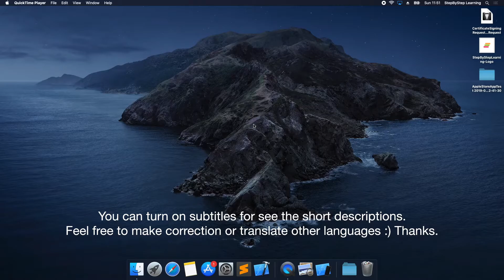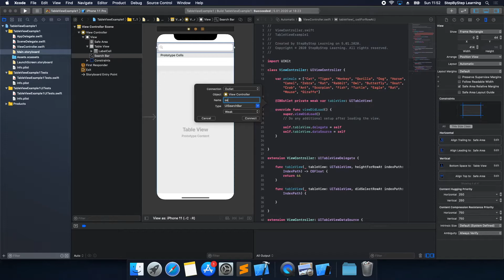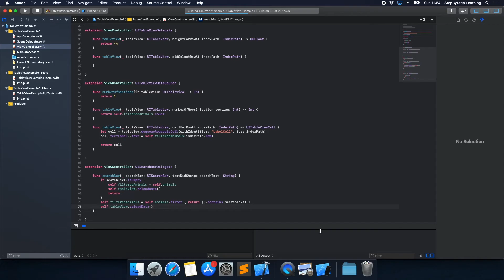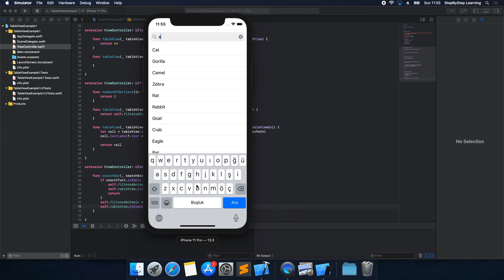UISearchBar with UITableView - Swift #12 - iOS Programming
This video is showing that how to use search bar with UITableView. We're using Xcode 10.3 and Swift 5.

Software Used:
iMovie
Keynote
QuickTime Player